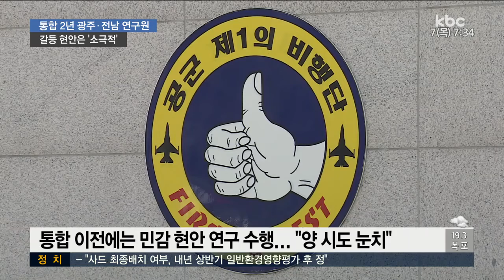통합 2년 광주전남연구원, 광주ㆍ전남 갈등 현안은 '외면'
광주전남연구원이 내일(8일)로 통합 2주년을 맞습니다.

통합에 따라 규모도 커지고 많은 연구를 수행하고 있지만, 오히려 시도가 갈등을 빚는 민감한 현안에 대한 연구는 회피하고 있다는 지적이 나옵니다.